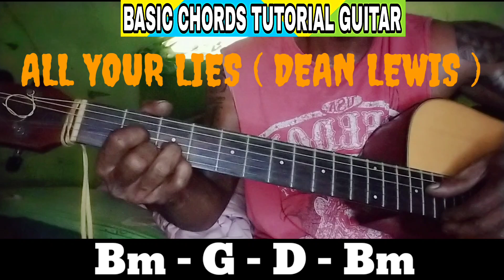ALL YOUR LIES ( DEAN LEWIS ) BASIC ÇHORDS TUTORIAL GUITAR